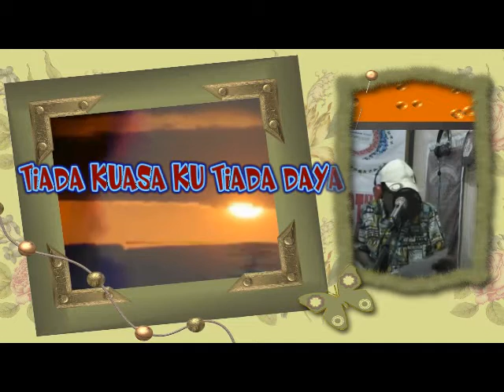YANG ESA & KUASA BASKORO _ Dhenok_Baskoro_xbs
Ciptaan Baskoro
Dinyanyikan asli oleh Dhenok Wahyudi